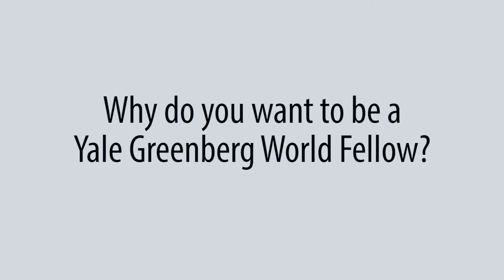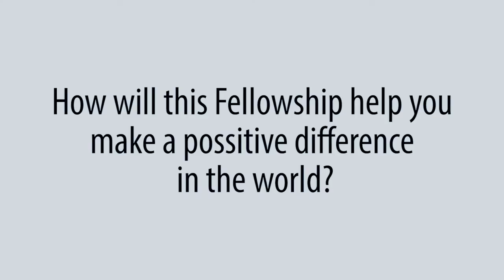Yale Greenberg World Fellows Program: Application